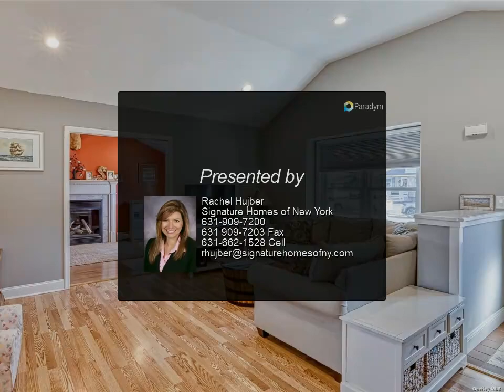Signature Homes of New York - 32 Cranford Boulevard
Please enjoy this property video created by Signature Homes of New York

This Mint Condition Ranch is located on a Quiet Culdesac in Manor Park. Features Include: Updated Eat In Kitchen w/granite counter tops and stainless steel appliances, Large Living and Family Rooms w/vaulted ceilings, Master Bedroom Suite w/full bathroom, 2 additional Bedrooms, Guest Bathroom, New Anderson Windows, New Driveway and Walkway, New Roof, New Patio, Upgraded 200 amp Electric, low taxes, fully fenced in yard, Eastport/South Manor School District, all this and more! Fireplace is not hooked up. Tax grievance in process. Call Today!!!

2 full bath

Rachel Hujber
Signature Homes of New York